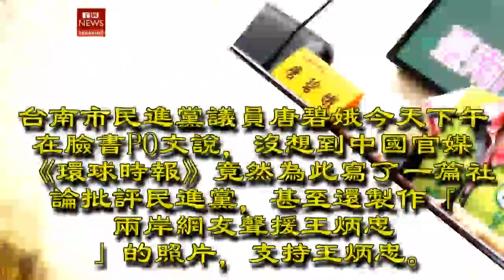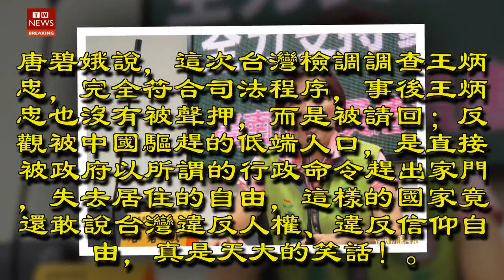中國官媒聲援王炳忠 南市綠議員：自打臉！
新黨青年軍王炳忠等人昨天被檢調搜索，並在王炳忠住處查扣到可疑帳冊，以及中生共諜案周泓旭的私人物品。台南市民進黨議員唐碧娥今天下午在臉書PO文說，沒想到中國官媒《環球時報》竟然為此寫了一篇社論批評民進黨，甚至還製作「兩岸網友聲援王炳忠」的照片，支持王炳忠。她笑稱，中國根本是自打臉啊！唐碧娥說，大家都知道，中國向來不談人權，而這次官媒居然高喊反對政治迫害，簡直是自打臉！全世界都知道，最會搞政治迫害的，就是中國共產黨。